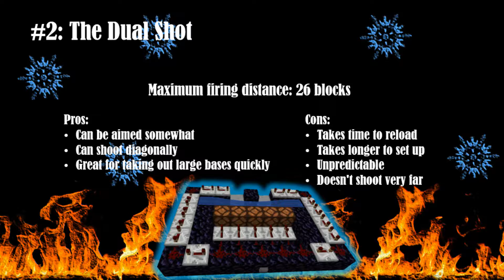How to Build 3 TNT Cannons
Here's 3 easy TNT cannon designs for you to use to wreak havoc upon your enemies!

Special thanks to Mine Cuber for the awesome suggestion!

Have an idea? Leave a suggestion in the comments for a chance to get featured.